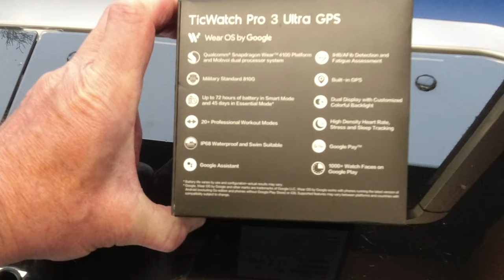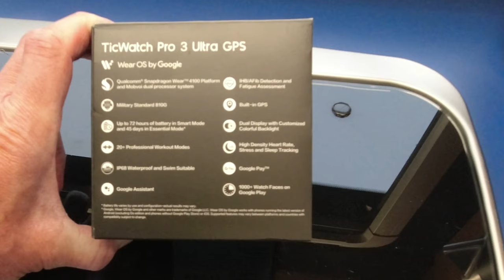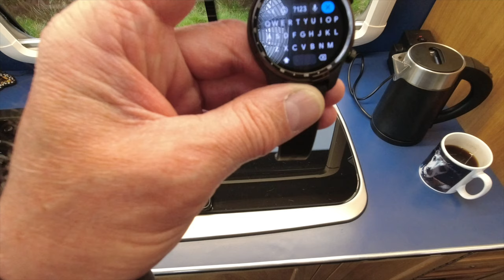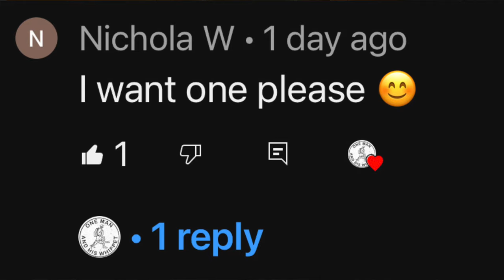Ticwatch Pro 3 Ultra GPS & My 💕Of The Outdoors 😁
This video is all about the Ticwatch Pro 3 Ultra GPS & my love of the Outdoors.

We also have a giveaway for a UK or EU Subscriber.

The closing date for the giveaway is Friday 26th May 2023👍

For more information on the Ticwatch Pro 3 Ultra GPS

Information on the Crafuel 500w Power Station and have one to giveaway too.